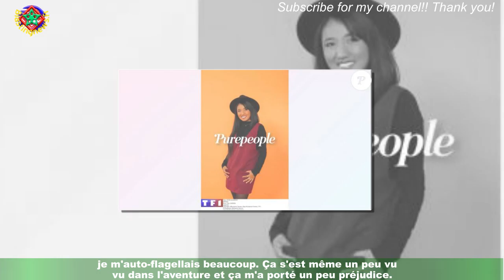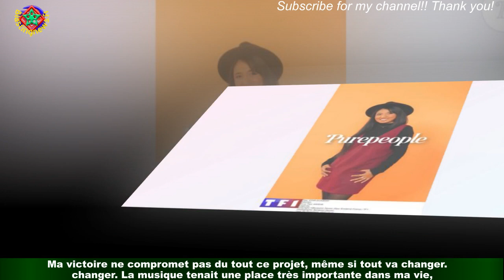Anisha (Star Academy) et sa coupe de cheveux qui a fait réagir : elle s'explique enfin ! (EXCLU)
La vie d'Anisha a changé depuis le 15 octobre dernier. Ce jour-là, elle a été révélée au grand public lors du premier prime de la Star Academy 2022.Immédiatement, elle a séduit les professeurs et le public avec sa voix angélique et sa capacité à transmettre des émotions fortes.Et à l'issue de la finale, diffusée le 26 novembre dernier, elle a été sacrée grande gagnante de l'aventure.